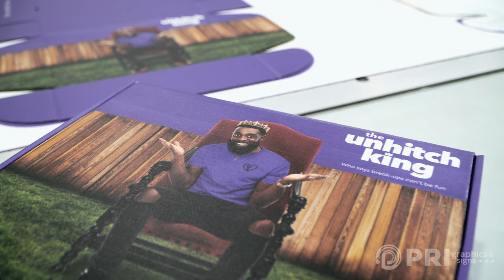Custom Box Printing - Canon Arizona 6170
Here at PRI Graphics & Signs, our Canon Arizona 6170 flatbed printers are capable of producing high-quality print for a number of custom applications. This video showcases our capabilities in printing custom box artwork. In this specific case, we are printing a custom promo box for a new feature film coming out in September 2022.